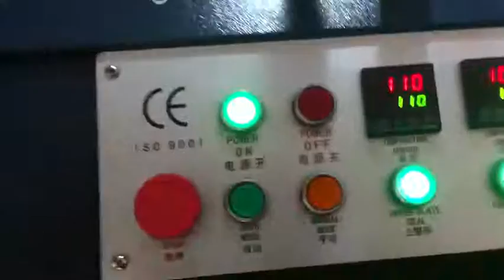How To Use 3D Box Cellophane Wrapping Machine To Pack Toilet Soap Three Dimensional Packer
About Packing：
1.All the products before delivery should be tested by assemble and debugging engineer, wiped up and cleaned, then wrapped by stretch film  to protect it from moist. The precision part need to flexible package.
2.In addition, without standard tools, manual and other documents, and allow ex-factory confirmation sheet, the machine cannot leave factory All the products will be packed in wooden case. The exported products use plywood case to pack. The foot margin of equipment fixed tightly to make the machine can experience loading and uploading, the upward mark will be posted on the wooden case.